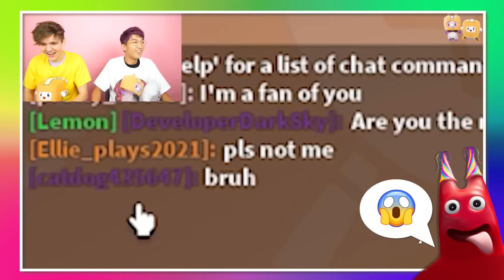We Get Adopted By WEDNESDAY ADDAMS In Roblox?!? *CRAZY ROBLOX STORY!*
LankyBox World!